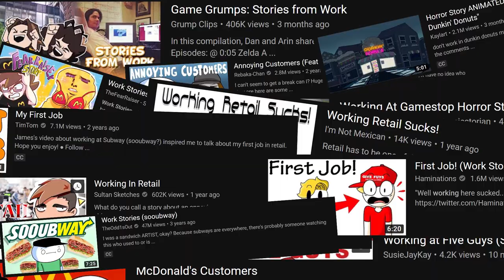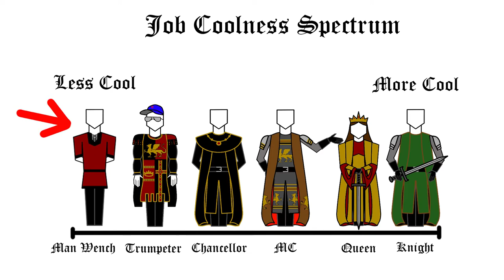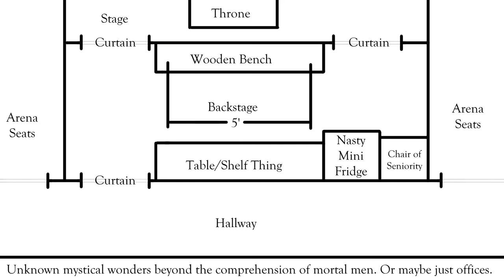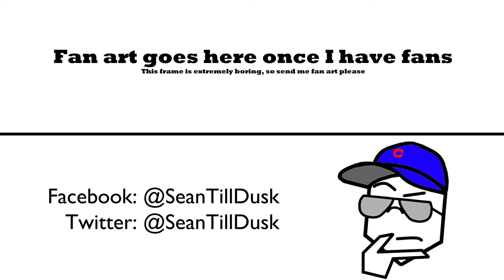Medieval Tales (Work Stories about Dinner Theater)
This video features two stories (that aren't about customers) from my job as a trumpet player at a familiar medieval themed dinner/theater establishment, as well as an inside view of what it's like working there. That's right, I'm technically a professional musician.

I give updates and previews on there there that may not be found elsewhere.

The music in this video was played and recorded by me, but the actual music itself is owned by the company I work for.

This is not technically an animation, so I don't think that I have the right to call my channel an Animated Storytime channel. However, I have modeled the format of my videos after the work of the very talented people in that genre. If you're unfamiliar, here are just a few of the channels from which I drew my inspiration:

Look at you, reading this whole thing. I like you. Keep up the good work.